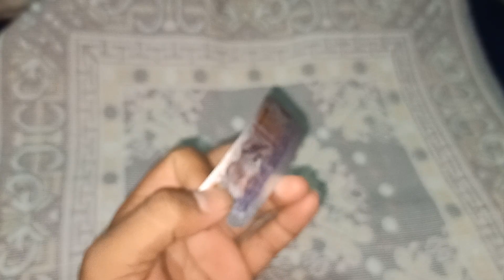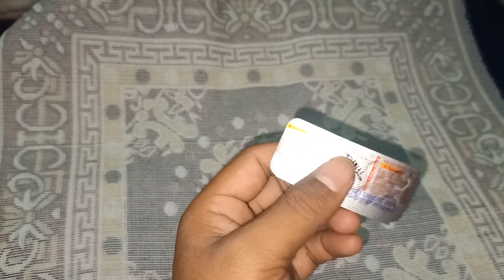G-Folvin Tablet parmanent medicine 💊 used, benefits and side-effects g-folvin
G-Folvin Tablet parmanent medicine 💊 used, benefits and side-effects g-folvin tablet medicine medicalstudent doctor doctorslife #medical

problem:- face phunsi,lever heat,lever garm, mouth me chhala,
phoda phunsi etc.

folic acid tablet
riboflavin tablet
niacinamide tablet
pyridoxine tablet
HCl tablet
gfolvin
g folvin tablet
g folvin drop
g folvin
g folvin mouth paint
g folvin lb tablet uses in hindi
g folvin syrup
g folvin rf drops
g folvin lp tablet
g folvin tablet
g folvin drops uses in hindi
G-folvin tablet uses
g-folvin
g-folvin tablet
g-folvin drops
g-folvin
g-folvin tablet uses in
hindi
g-folvin-Ib kis kaam aati
hai
g-folvin-lb
g-folvin syrup
g folvin drops uses in
g-folvin tablet
g-folvin drops
g-folvin
hindi
g-folvin-lb kis kaam aati
hai
g-folvin-lb
g-folvin syrup
g folvin drops use
g-folvin tablet

with support me 🙏